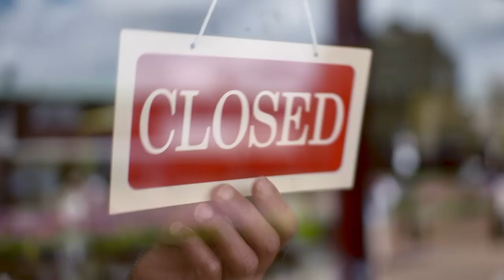The path before us leads to a brighter future | Our Broadcast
The first steps are the hardest. But the path before us leads to a brighter future.